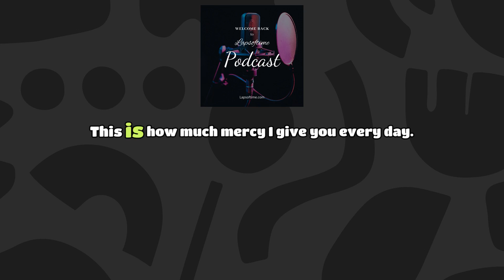Parenting lessons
Teachings through your kids

Microphone used for the podcast